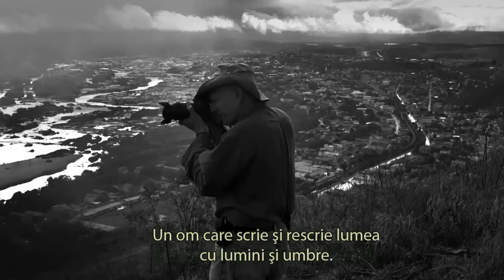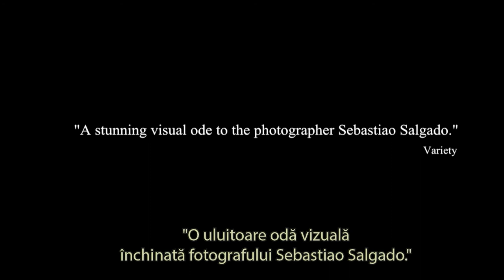The Salt Of The Earth / Sarea Pamantului Trailer Oficial RO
Filmul este un documentar biografic, portretul lui Sebastião Salgado, cunoscutul fotograf brazilian, văzut prin ochii a două persoane: regizorul Juliano Ribeiro Salgado, fiul care încearcă să înţeleagă mai bine de ce tatăl său a stat mai mult plecat de-acasă, şi regizorul Wim Wenders, fotograf şi mare admirator al operelor lui Salgado Senior.În ultimii 40 de ani, Sebastião Salgado a străbătut continentele în căutarea umanităţii în continuă schimbare. A fost martorul câtorva evenimente majore ale istoriei noastre recente: conflicte internaţionale, foamete şi exod.De data aceasta, el pleacă în descoperirea unor teritorii virgine, a unei faune şi flore sălbatice, şi a unor peisaje grandioase, ca parte a unui proiect fotografic tribut pentru frumuseţea planetei.